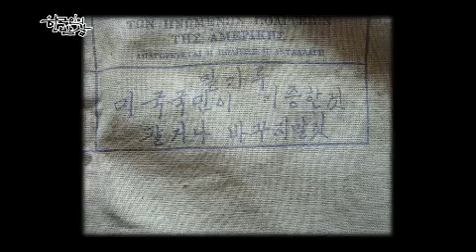한국인의 밥상 - Korean Cuisine and Dining EP124 # 008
"가장 슬픈 한 끼 - 전쟁과 밥상"

이제는 빛바랜 사진으로만 남은 전쟁. 처참한 전쟁의 폐허 속에서도 우리는 먹어야 했다! 생존을 위한 몸부림이 차려 낸 밥상은 어떤 모습이었을지, 이제는 너무나 화려해진 우리의 밥상에 남아있는 전쟁의 기억을 따라가 보자.